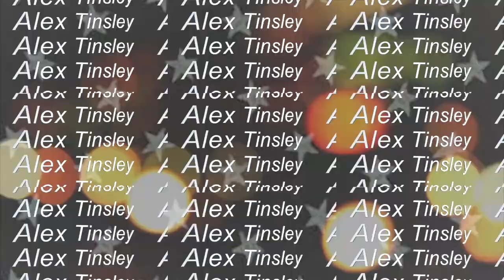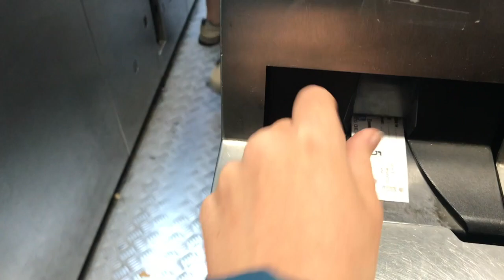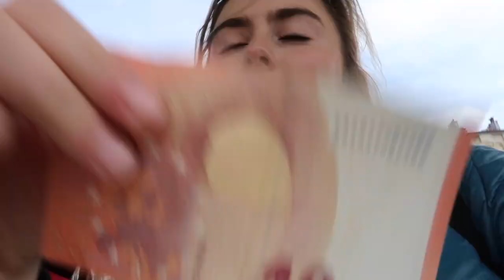Summer in France!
This is part one to my time in France! Hope you love it!

Have an amazing day! (: